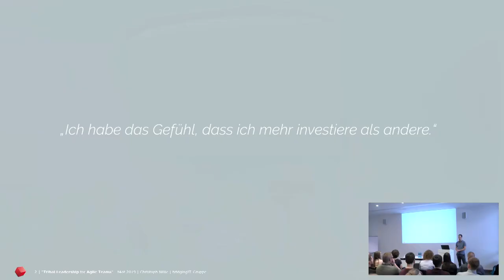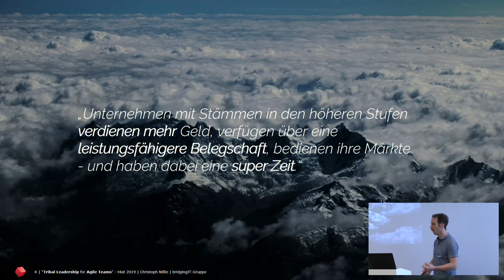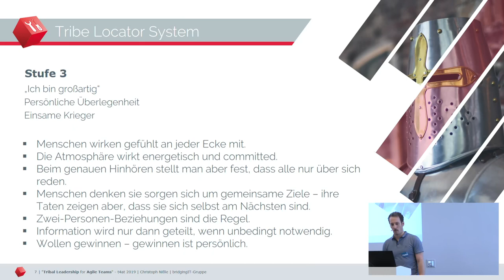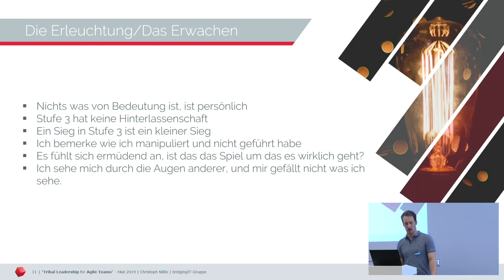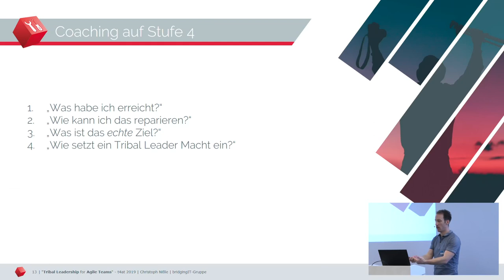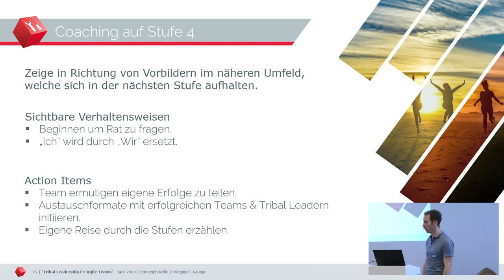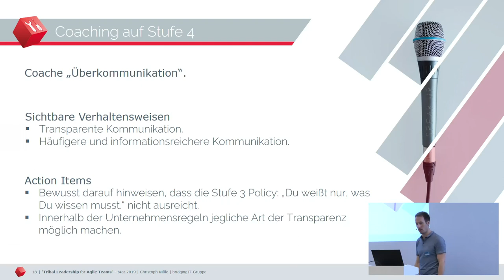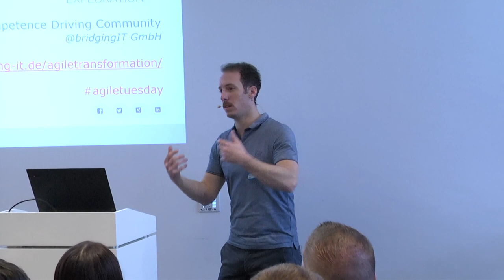Tribal Leadership für agile Teams | T4AT19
Um als agiles Team erfolgreich zusammenzuarbeiten und kollaborieren zu können müssen verschiedene kulturelle Voraussetzungen gegeben sein. Über Tribal Leadership, Team Dysfunktionen oder den vier Phasen zum High Performance Team wissen wir eigentlich welches Verhalten wir uns untereinander wünschen und sehen wollen – dennoch stehen wir uns hierbei trotz vieler Werkzeuge im Weg. Immer wieder finden wir toxische Umgebungen und Situationen vor. Anhand von Beispielen lernen wir Werkzeuge kennen um diese kulturellen Fallstricke zu überwinden und zu einem wahren agilen Team zu werden.

None

Christoph Nißle